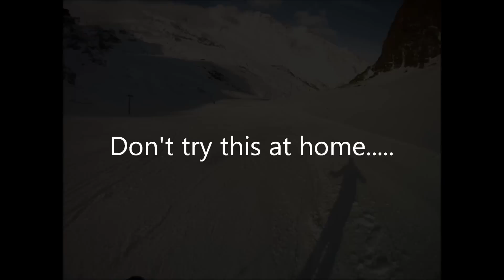Oh weh!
Sturzflug in Saas Fee